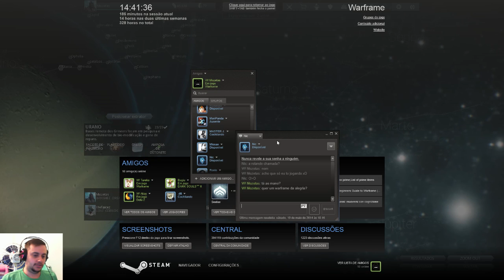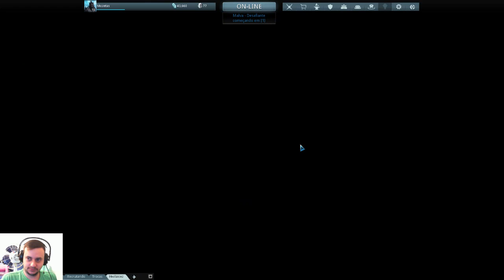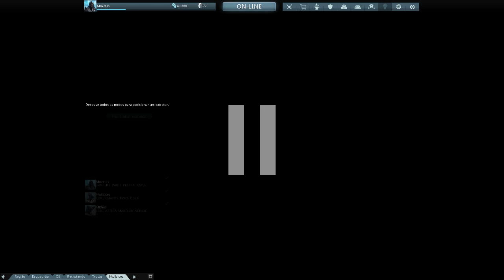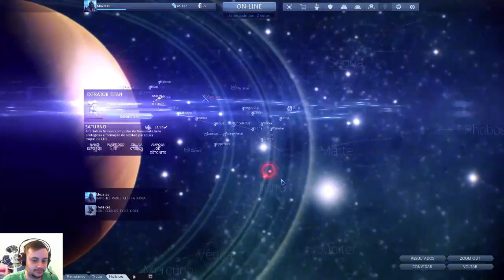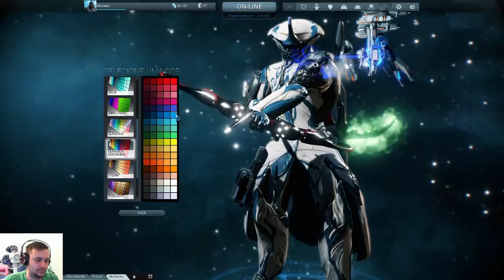Livestream Warframe PC - 24/05/14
Jogatina de Warframe para PC.
Mapas de Surto de Infestação e Dark Sectors ajudando um clã BR.